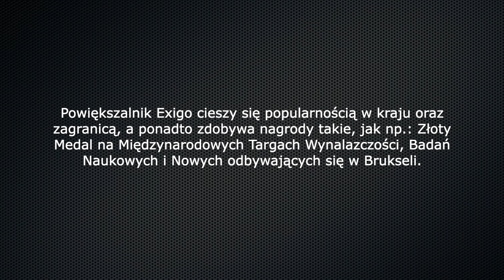Jak zaprojektować składaną przenośną konstrukcję?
Firma BRAWO skontaktowała się z naszym działem technicznym z prośba o pomoc w skonstruowaniu powiększalnika Exigo ze składanym ekranem i nogami. Szczegółowy opis zaproponowanego przez nas rozwiązania znajdziecie w artykule